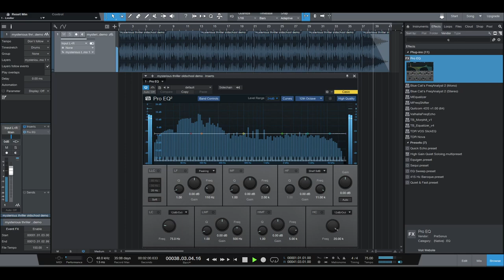Mysterious and Creepy Beat